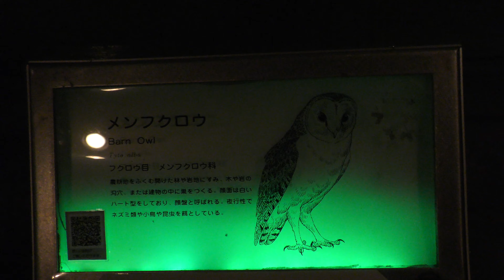メンフクロウ,高知県立のいち動物公園,Barn owl,Noichi Zoological Park of the Kochi Prefecture,Japan,